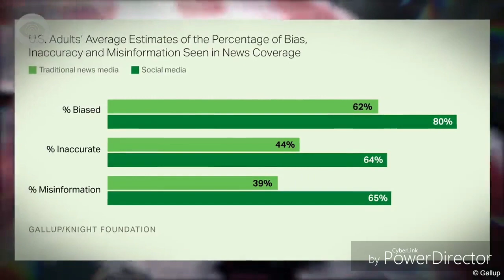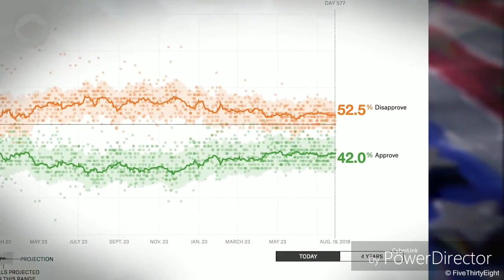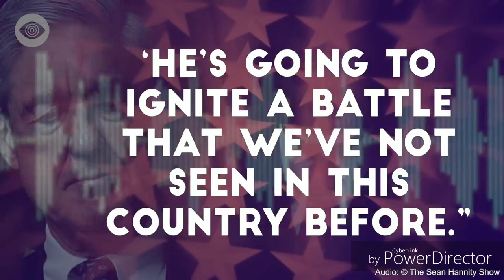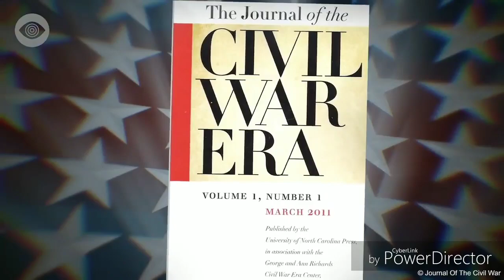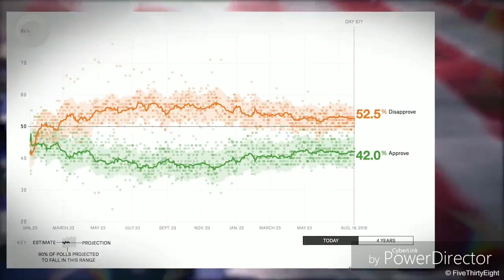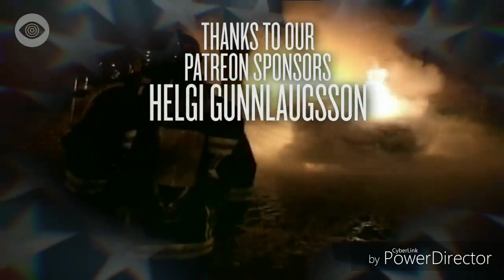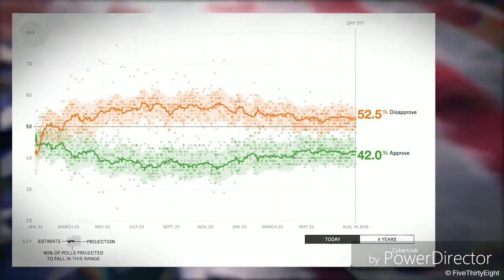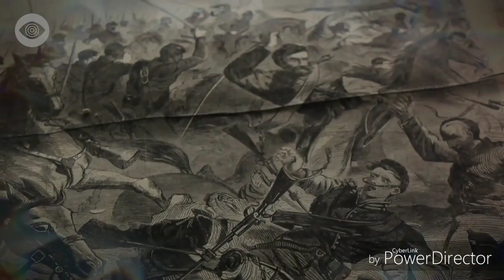Civil war, race rioters, and martial law coming to America